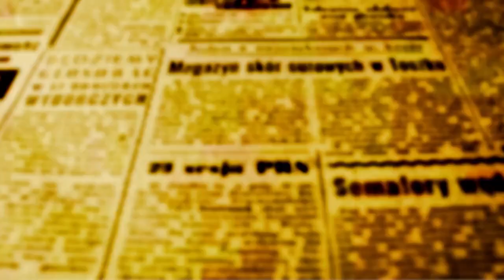"Grêmio Maringá terá postura ofensiva contra Laranja Mecânica",diz Catanoce na véspera do jogo no WD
O técnico do Grêmio de Esportes Maringá disse na tarde desta sexta-feira, 5, em entrevista a OFATOMARINGA.COM “que o time foi prejudicado na partida de estreia e não pôde colocar em campo sete jogadores que não foram liberados pela CBF”; e que o time que entrará em campo amanhã, 6,  contra o Laranja Mecânica é completamente diferente e vai adotar uma postura ofensiva, buscando a vitória desde o início da partida.

Na partida de sábado passado em Curitiba contra o Andraus, válida pela primeira rodada da Segunda Divisão do Paranaense, Catanoce foi surpreendido com a informação de que haviam vários jogadores que não poderiam atuar porque a CBF ainda não havia emitido o documento de regularidade deles.

O time só pôde contar com 13 jogadores; só dois ficaram no banco. Catanoce conta que com apenas dez minutos de jogo, um dos jogadores se machucou e as improvisações que já eram tantas, complicaram ainda mais a tarefa do Galo levando o time à derrota.

No treino de hoje, Catanoce treinou jogadas com bola parada, orientou jogadores em seus posicionamentos mostrando em campo aquilo que disse na entrevista. Questionado sobre o impacto psicológico após a derrota na estreia e sobre a realidade de um campeonato de tiro curto, com poucos jogos, apenas quatro partidas em casa, e com a pressão de ter que vencer de qualquer jeito logo na segunda rodada num estádio que ele conhece bem, pois já atuou aqui pelo Operário de Campo Grande contra o Grêmio em partida válida pela Série B do Brasileiro, Catanoce disse que o time e quem está no comando tem que manter o equilíbrio e que conhece a história gloriosa do Galo; disse ainda que sabe muito bem que o torcedo é exigente, mas que vai voltar ao estádio com a chegada das vitórias. “Quem conhece o futebol como eu conheço, sabe que no passado que no Brasil inteiro quando se falava de futebol do Paraná, era só sobre Grêmio, Athletico e Coritiba que se falava, e eu vim aqui para resgatar a história gloriosa do Grêmio que vai voltar a ser vencedor”, concluiu.

Em situação completamente oposta está o Laranja Mecânica que estreou em casa contra o Araucária e goleou o time do sul 3 a 0. A partida no Willie Davids começa as 18h30; antes das 21 horas saberemos se a tranquilidade no grupo, na diretoria, na torcida e até mesmo na crônica esportiva de Maringá vai voltar a reinar com uma vitória que pode ser até de meio a zero.